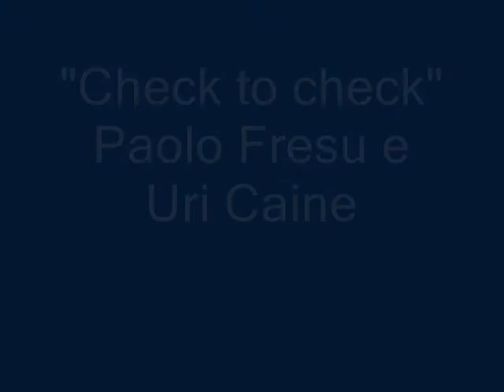la Movida di Carmen- Carmen Mansilla by franca fiorellino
Allegria, spontaneita' e voglia di vivere. Tutto questo trapela dai bei quadri di Carmen Mansilla, spagnola di nuova generazione.